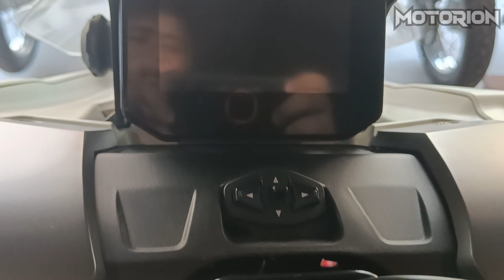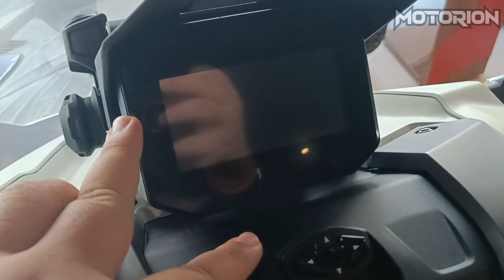HONDA ADV 160 INITIAL REVIEW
RS ALWAYS!!!

This video is edited under by fair use of law of Youtube.